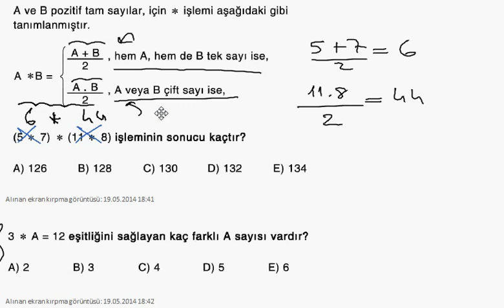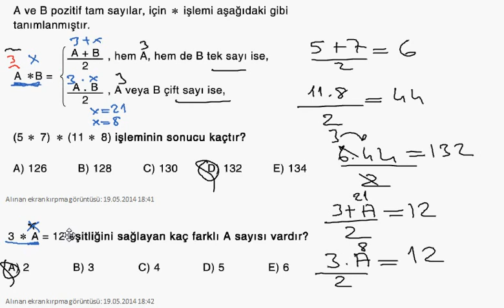KPSS 2014 Soru Tahminleri 1